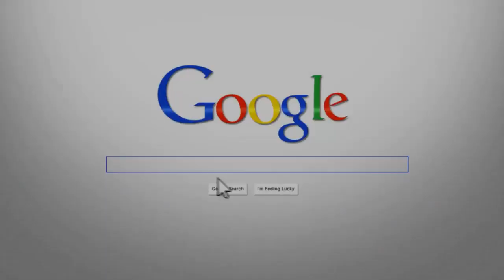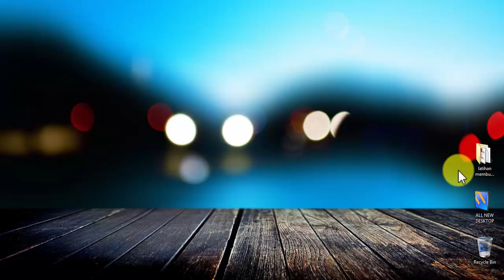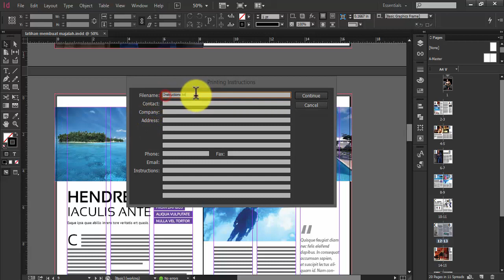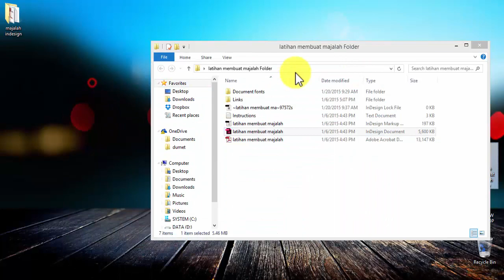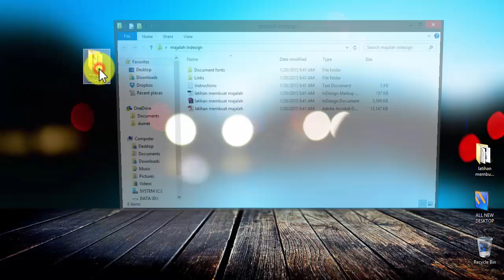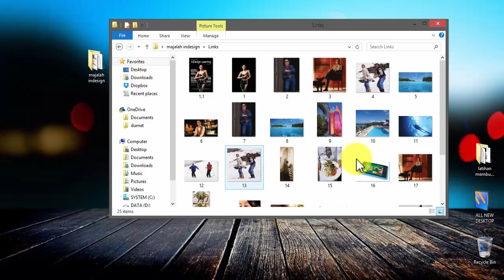Cara Menyimpan Semua Data ke Dalam 1 Folder (Save Package) di Adobe InDesign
Dalam video E-Learning kali ini saya jelaskan kepada teman-teman cara mudah menyimpan semua data yang kita buat dengan Adobe InDesign ke dalam 1 Folder.